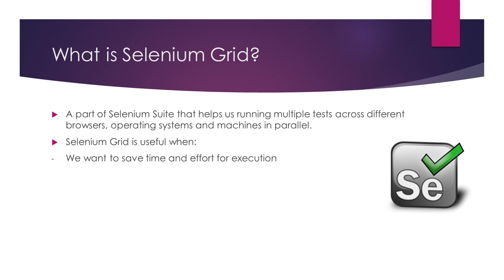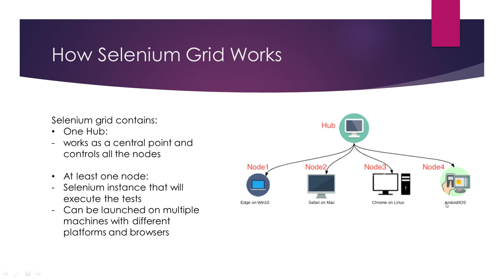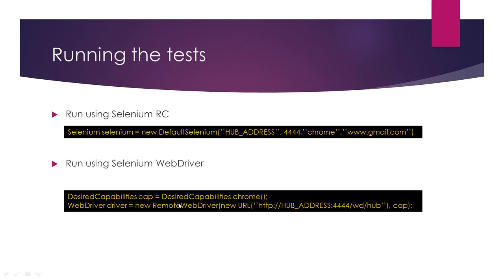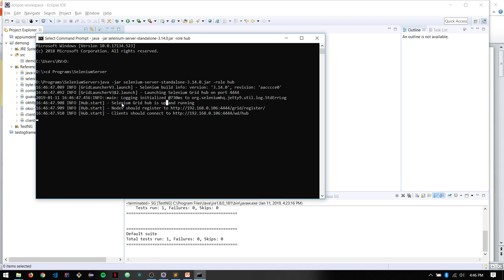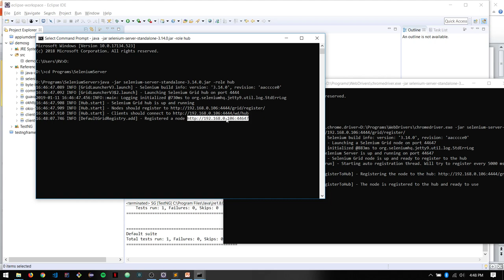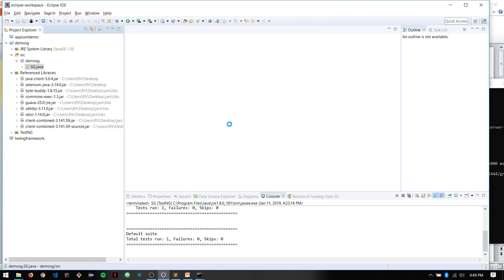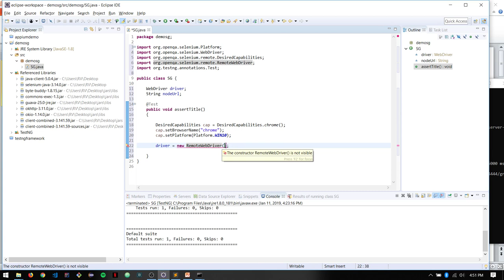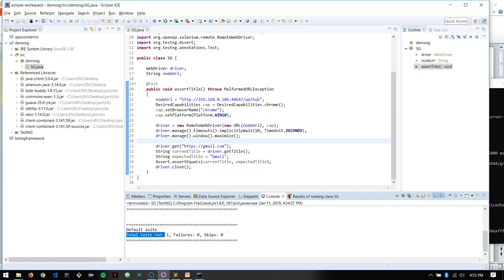Setup Selenium Grid tutorial - hub and nodes with example | Automated Testing | RV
This tutorial covers theoretical concepts about what Selenium Grid is and how it works / shows how to create a hub and a node and how you can use them in an automated test.